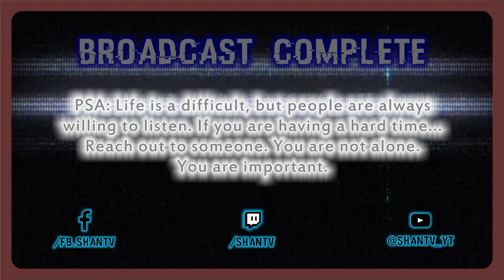Cleanin out the GREECE! - CIV 6 Relax Series - S1E7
The WAR with Greece begins and while they entered the atomic age LOOONG before Jimmy and I, they are severely lacking in defenses. I hope you folks are enjoying the series. Please leave me some feedback in the comments and let me know How I can do better, what you want to see. Much Love, ShanTV!

Check my discord for a full line up of video releases across all playlists I'm currently working on!